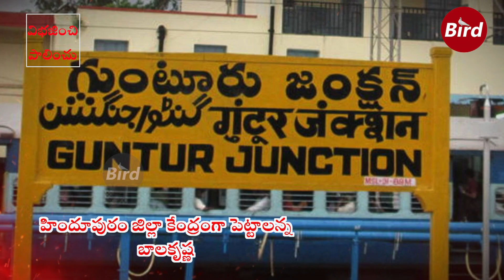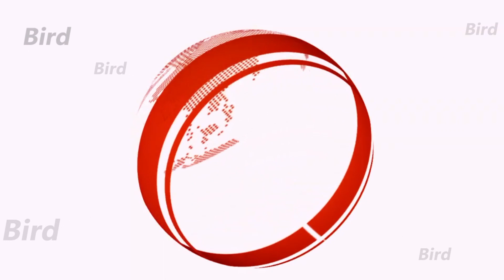కొత్త జిల్లాల చిచ్చు రేపిన ప్రభుత్వం | Disputes raised with new districts || Bird Media